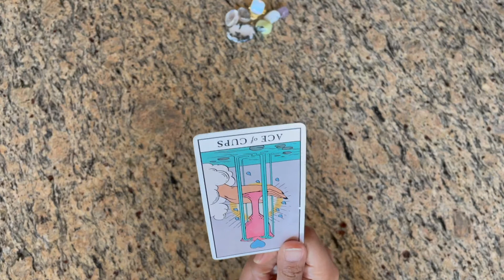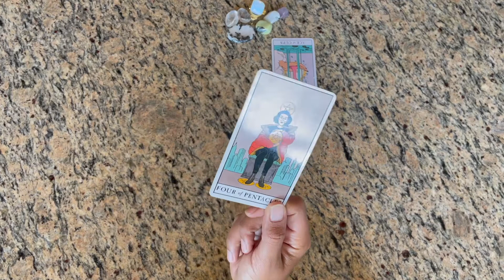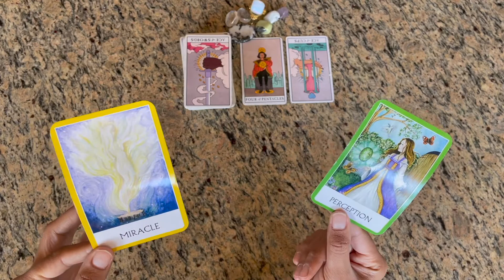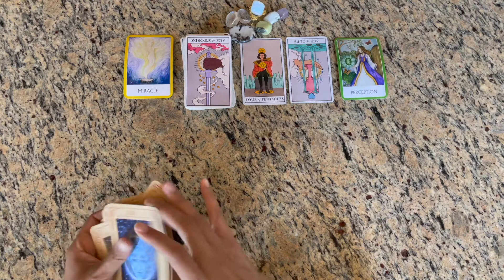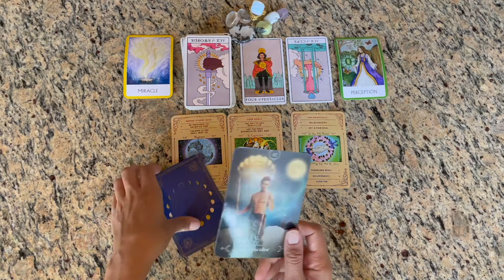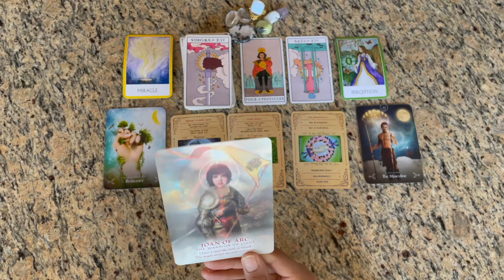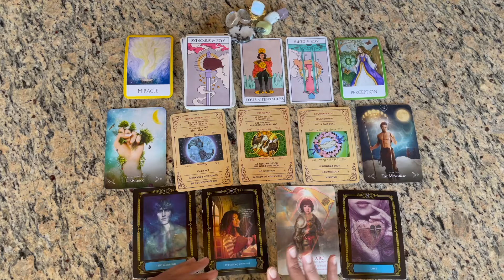♐️ Sagittarius - It's Happening FOR YOU, Not To You - Waning Gibbous Reading